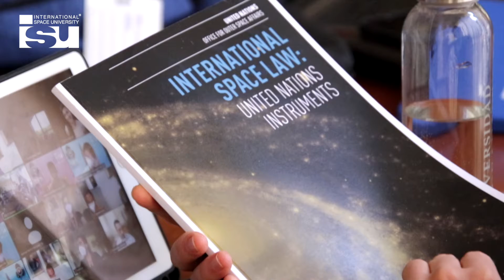International Space University - Space Studies Program 2021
Engage with Space through ISU's comprehensive, practical, and life-changing program(s).

Video produced in Granada, Spain.